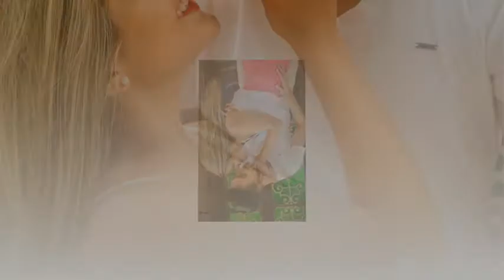Maicon Douglas Fotografia - Ensaio Bruna e Maycon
Ensaio Pré-wedding